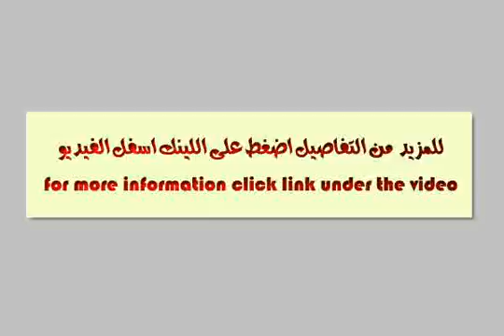Apartment For Sale In Smouha Alexandria - mlseg.com